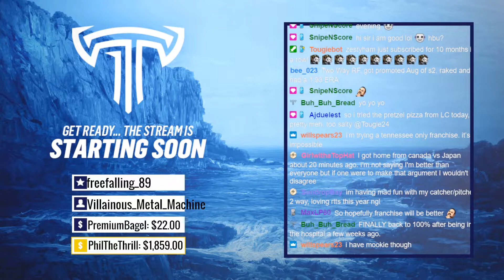Can Team Japan Win A World Series? #7 (MLB The Show 23 Franchise)